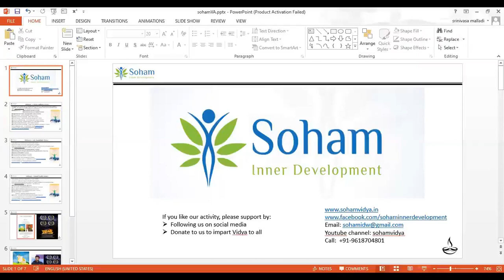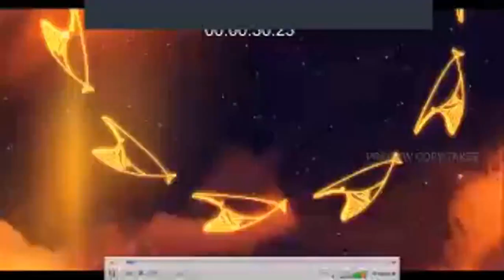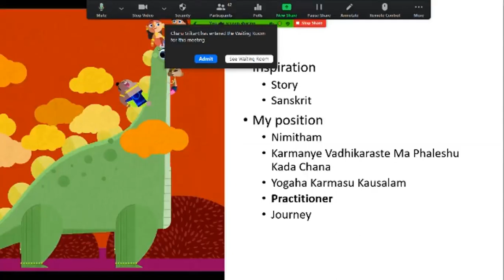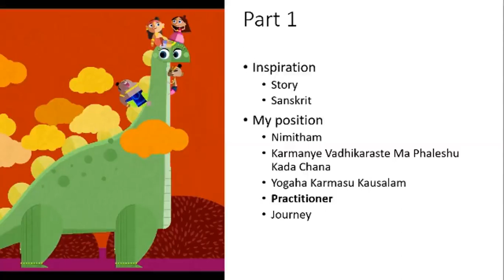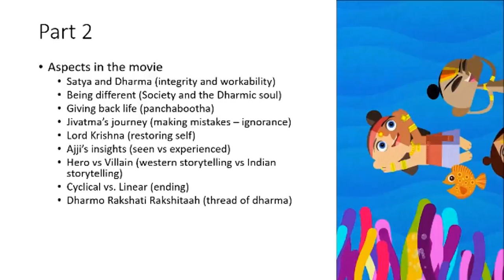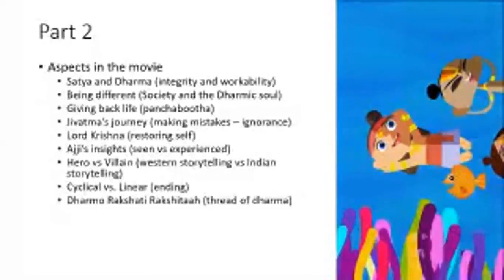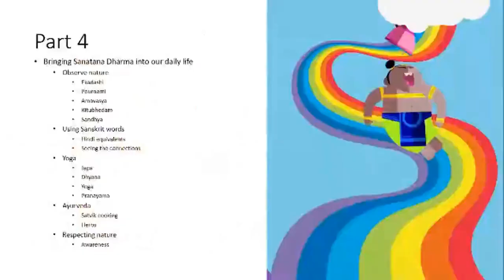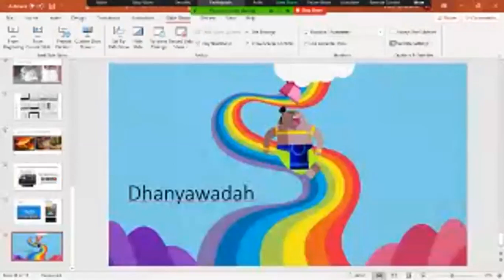Punyakoti and Sanatana Dharma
Webinar on Santana Dharma and Punyakoti - a conversation with the director of the first Sanskrit animation movie, Ravishankar Venkateswaran organised by Soham Inner Development.
Date: Sunday, 21 June 2020 6 PM to 7.30 PM